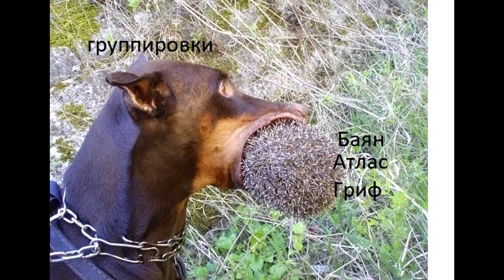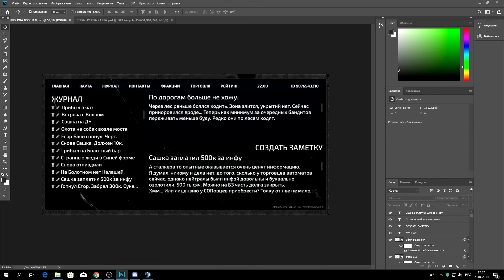MOVIE5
Собственность Егора Баяна и Ko.